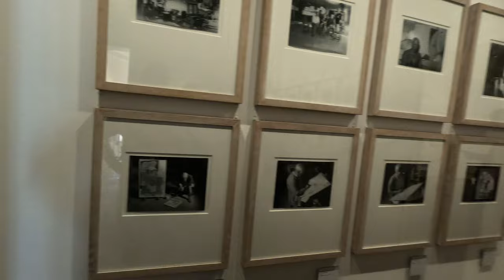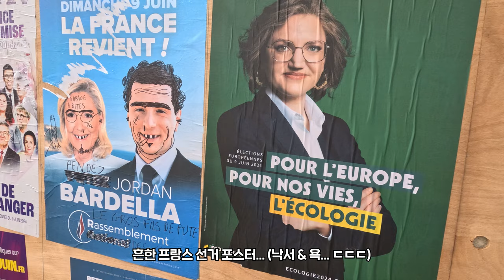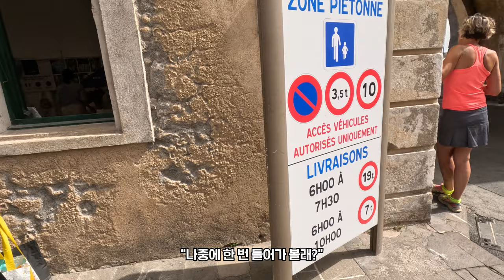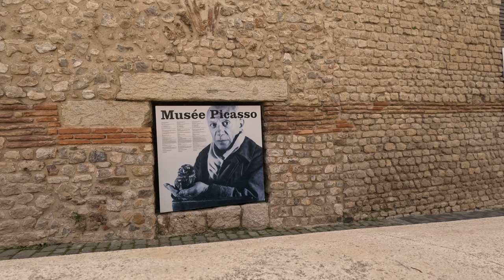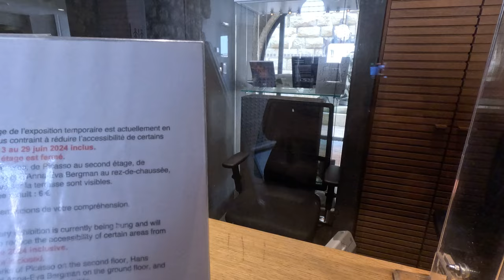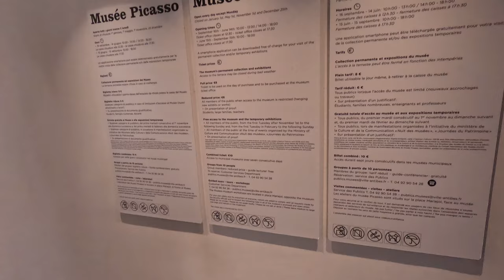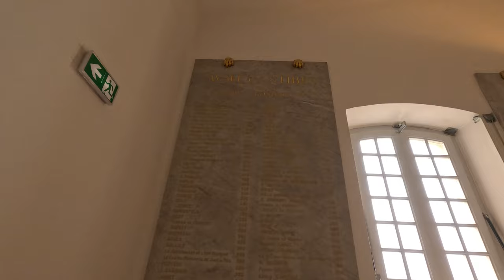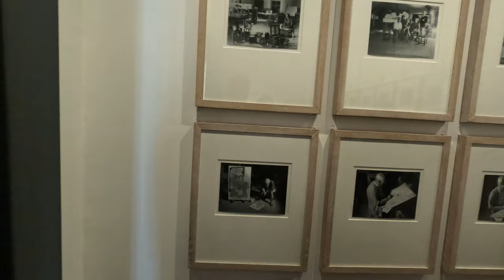죽기 전에 꼭 가야 할 남프랑스 해안 도시 앙티브에 위치한 피카소 미술관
죽기전에 가봐야 할 장소로 꼽히는 앙티브의 피카소미술관,
앙티브도 아름답고, 천재화가 피카소도 만나는 기분 좋은 여행 함께 해요

남프랑스의 해안 도시 앙티브에 위치한 피카소 미술관(Musée Picasso d'Antibes)은 예술과 자연이 유기적으로 조화를 이룬 아름다운 미술관